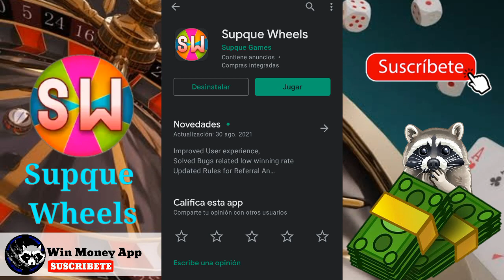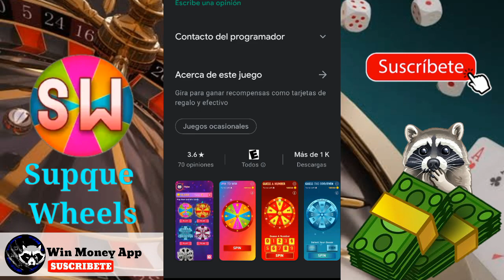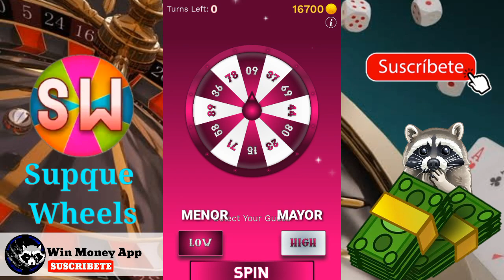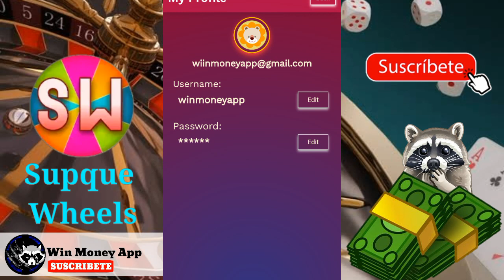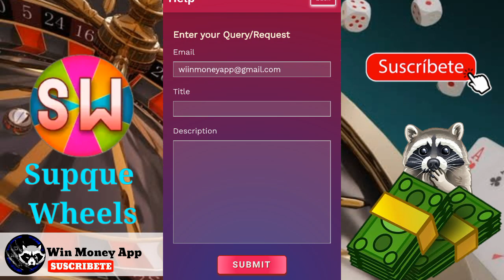🤑 Supque Wheels Nueva aplicación para ganar Dinero a Paypal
Solo por girar ruletas

Saludos.

💸Aplicaciones para ganar criptomonedas